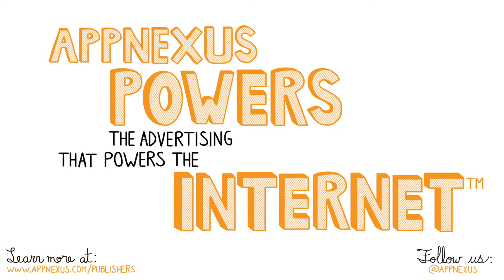Meet Our New Optimization Engine OQT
Learn how AppNexus completely re-eningeered our optimization engine to provide clients with increased campaign performance